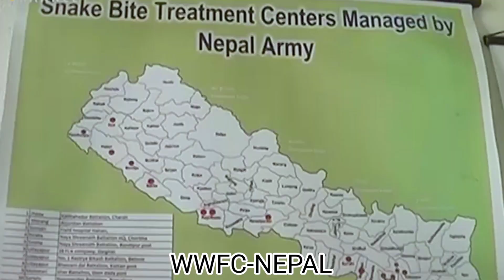सर्प र सर्पदंश देखि कसरि बच्ने 🐍 || WWFC-NEPAL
How to avoid snakes and snake bites 🐍 || WWFC-NEPAL ||

Video clips were copied from @asbinojha and stock footage. Respected copyrights were given to respected authors.

YouTube search:
1. सर्प र सर्पदंश: जीवन रक्षा तरीकाहरू
2. सर्प र सर्पदंशको भयङ्कर असरहरू: यस्तो गर्छन् रोगीहरू
3. सर्पदंशको प्रतिरोधक क्षमता बढाउने उपायहरू
4. सर्पदंश प्रतिरोधक सजिलो उपायहरू
5. सर्पदंशको संक्रमण: कसरी टाढा हुने?
6. सर्पदंशको प्राथमिक लक्षणहरू र चिन्हहरू
7. सर्प विषद्वारा हुने ज्यानको अपहरण: उपचार र बचाव
8. सर्पदंशको रोकथामका निर्देशिका
9. सर्पदंशको तत्वहरू: ज्ञान र विज्ञान
10. सर्पदंशको सावधानी: साधारण मानिसहरूले गर्नुपर्ने कुराहरू
11. सर्पदंश विरुद्धका उपायहरू: प्राकृतिक औषधिहरू
12. सर्प बाबत जान्नुहोस्: विज्ञान र धर्मिक परंपराहरू
13. सर्पदंशको रोगाणुहरू र प्रसारक: जान्नुहोस्
14. सर्पदंशको आधुनिक उपचार विधिहरू
15. सर्प र सर्पदंश: खुदाईबाट कसरी बच्ने?

1. "Snake Safety 101: How to Avoid Snakes and Snake Bites"
2. "Stay Snake-Free: Expert Tips on Avoiding Snakes and Their Bites"
3. "Snake Awareness and Prevention: Protecting Yourself from Snake Bites"
4. "Your Guide to Snake Safety: Avoiding Encounters and Bites"
5. "The Ultimate Snake Bite Prevention Guide: Stay Safe and Snake-Free"
6. "How to Stay Snake-Smart: Avoiding Snakes and Their Dangerous Bites"
7. "Snake Safety Hacks: 10 Tips to Prevent Snake Encounters and Bites"
8. "Snake Awareness Techniques: Stay Alert and Avoid Snake Bites"
9. "Snake-Proofing Your Environment: Keeping Snakes at Bay and Preventing Bites"
10. "Mastering Snake Avoidance: Essential Strategies to Prevent Snake Bites"
11. "Snake-Proof Your Home: Preventing Snakes and Minimizing Snake Bites"
12. "Outdoor Adventures: How to Safely Navigate Snake Territory and Avoid Bites"
13. "Snake Bite Prevention for Hikers: Staying Safe on the Trails"
14. "Snake-Proof Camping: Tips and Tricks to Avoid Snakes and Their Bites"
15. "Snake Safety in the Wilderness: Protecting Yourself from Snake Bites"
16. "Snake Awareness for Pet Owners: Keeping Your Pets Safe from Snake Bites"
17. "Snake Bite First Aid: What to Do and How to Prevent It"
18. "Snake-Proofing Your Yard: Keeping Snakes Away and Preventing Bites"
19. "Snake Safety for Kids: Teaching Children to Avoid Snakes and Their Bites"
20. "Snake-Proofing Your Farm: Protecting Livestock and Preventing Snake Bites"